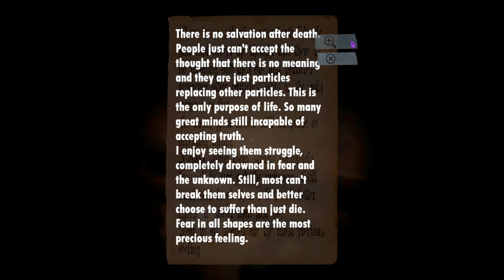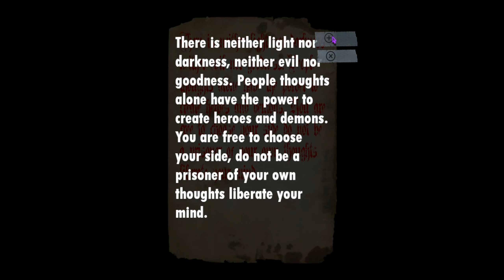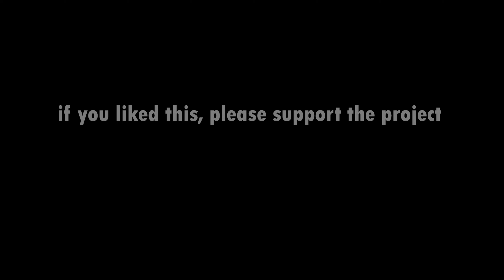Evil Mind Chapter One (Horror Game)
🔌Stay Plugged In Below🔌
XBOX: Deshret Kemet